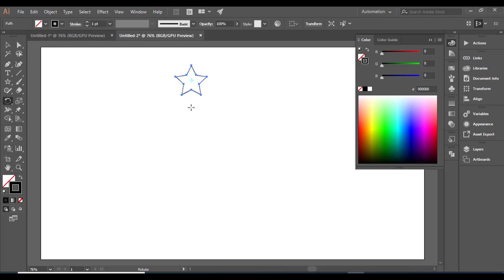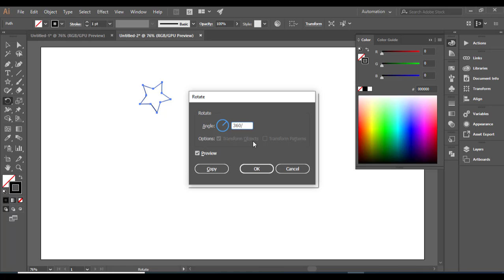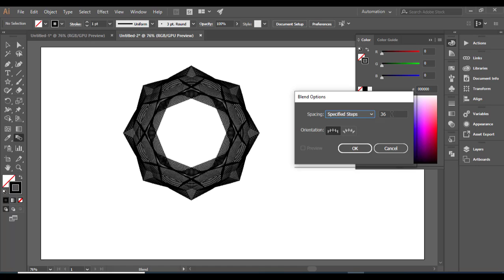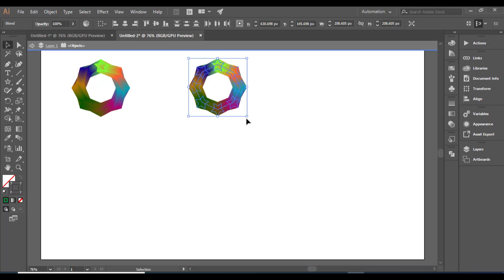How to use the BLEND TOOL - in -Adobe Illustrator .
In this video we are going to learn and practically work on Blend Tool.